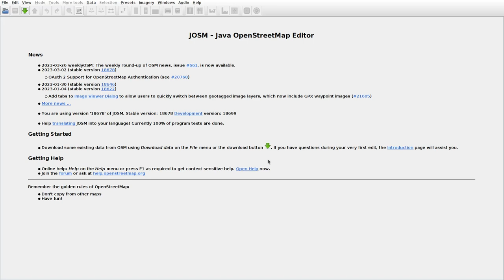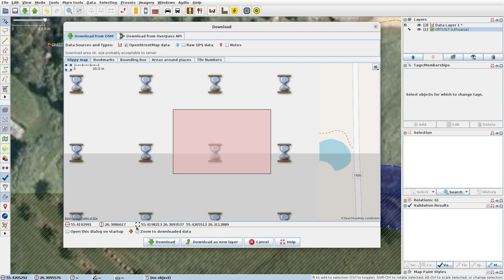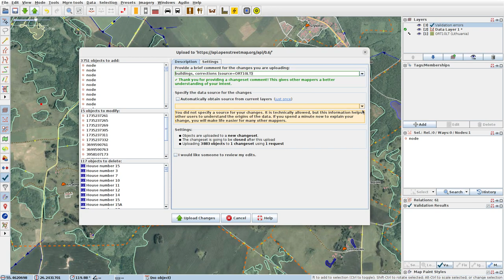JOSMrec1464 2023 03 30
Lithuania. Bajorai III, Dūdos, Grybėnai, Juodalaukis.Tracing buildings (mainly) in JOSM for openstreetmap.